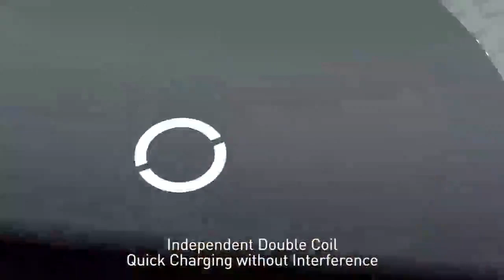Đế Sạc Nhanh Không Dây Baseus Simple 2in1 Wireless Charger Công Suất 15W - TopLink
Đế Sạc Nhanh Không Dây Baseus Simple 2in1 Wireless Charger Công Suất 15W, Sạc 2 Thiết Bị Cùng Lúc Cho Iphone, Samsung, Huawei Và Airpods, Kèm Củ Sạc 24W Và Cáp Sạc Type-C

• thương hiệu: BASEUS
• Sạc Miếng Lót Chất Liệu: Metal
• các tính năng: Có Đèn Báo Sạc
• các tính năng: Với Cáp
• các tính năng: Sử dụng Với Điện Thoại
• các tính năng: Sử dụng Với Tai Nghe
• Loại kết nối: Loại C
• Được xây dựng trong Quạt Làm Mát: no
• Hình thức Tính Năng: Máy tính để bàn Miếng Lót
• Chứng nhận chất lượng: ROHS
• Chứng nhận chất lượng: CE
• Chứng nhận chất lượng: FCC
• Chứng nhận chất lượng: CCC
• tương thích thương hiệu: Apple iPhone
• Tối đa. Công suất đầu ra: 15 W
• Chất liệu: Metal
• Loại: Bộ sạc không dây 2 trong 1 Baseus
• Chất liệu: Hợp kim nhôm + kính cường lực + PC
• Màu sắc: Đen / Trắng / Phiên bản đặc biệt
• Giao diện: Đầu vào Type-C
• Dòng điện đầu vào: DC 9V / 2A MAX
• Tính năng: Đế sạc nhanh không dây
• Kích thước: khoảng 160mm * 80mm * 7,3mm
• Trọng lượng: khoảng 130,3g (không bao bì)
• Độ mỏng: khoảng 8mm
• Ánh sáng: với Đèn thở thông minh
• Tương thích kiểu 1: Bộ sạc không dây Qi kép cho iPhone 11 Pro Max
• Tương thích kiểu 2: Bộ sạc không dây Qi cho iPhone X Xs MAX XR 8 plus
• Tương thích kiểu 3: Sạc nhanh cho Samsung Note 10 9 8 S9 S8 Plus
• Tương thích kiểu 4: Bộ sạc không dây cho Airpods
• Chức năng 1: Bộ sạc không dây Qi kép cho Apple iPhone XS XR 8 Plus
• Chức năng 2: Bộ sạc không dây Qi kép cho Apple iPhone 11 Pro Max
• Dropshipping / Bán buôn: Hỗ trợ

TOPLINK - Thế giới công nghệ
✔️ Cam kết 100% hàng CHÍNH HÃNG, mới 100%, FULL BOX.
✔️ Tất cả các sản phẩm đều được test kĩ càng trước khi đóng hộp giao cho Khách Hàng.
✔️ Luôn có sẵn hàng hiển thị trên shop
✔️ Chế độ bảo hành như cam kết, nhanh chóng, chuyên nghiệp.
✔️ Địa chỉ:  Số 14, ngõ 159, Triều Khúc, Thanh Xuân, Hà Nội